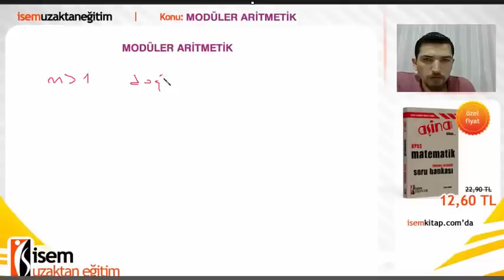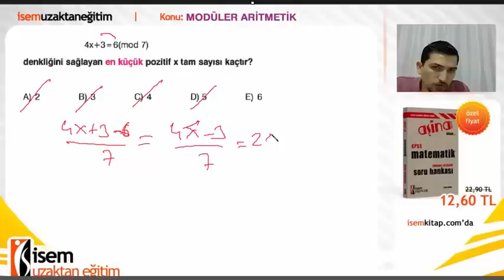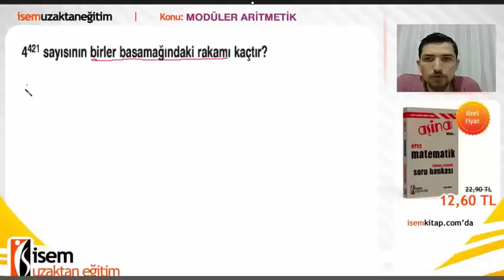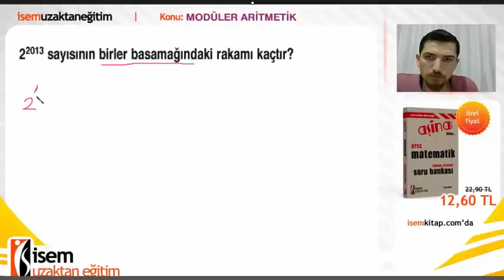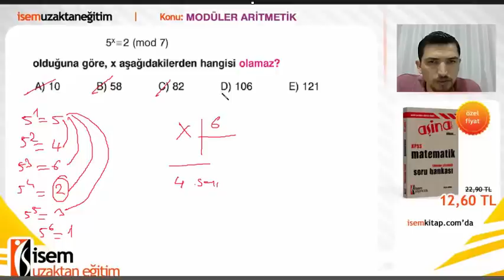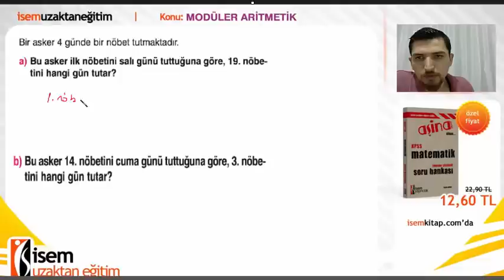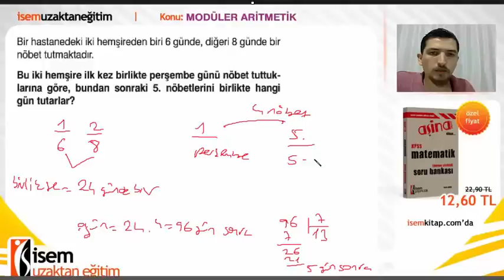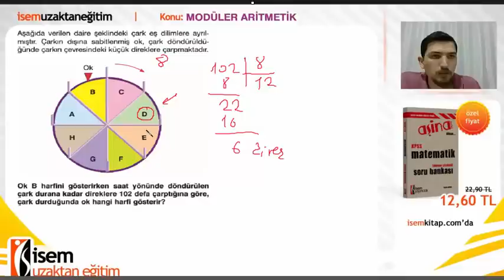41) Modüler Aritmetik - İlyas Güneş (2016)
Matematik - Modüler Aritmetik - İlyas Güneş (2016)